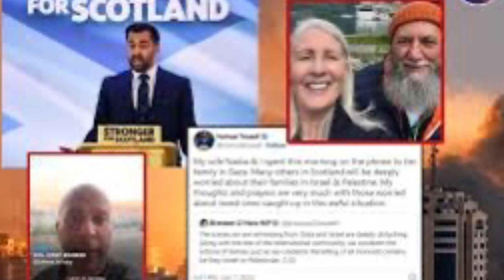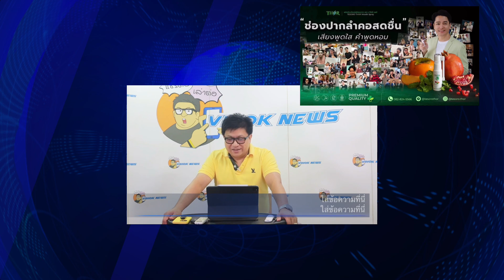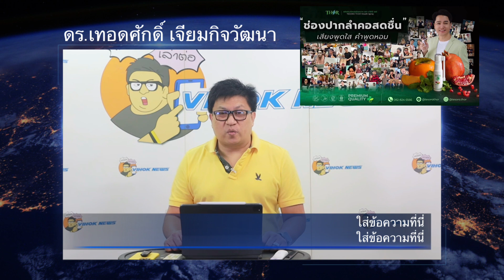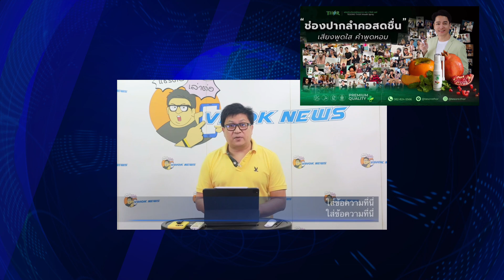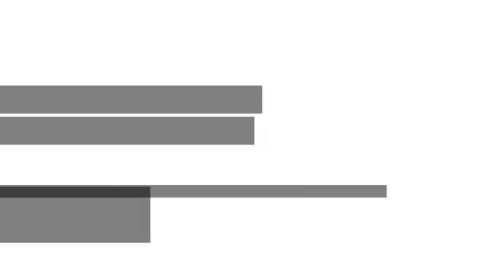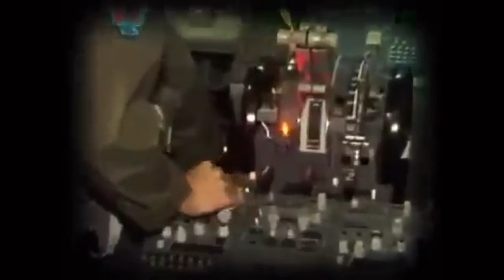สุญเสียคนไทยเพิ่ม ! เบื้องลึก จนจุฬาราชมนตรี ต้องออกแถลง